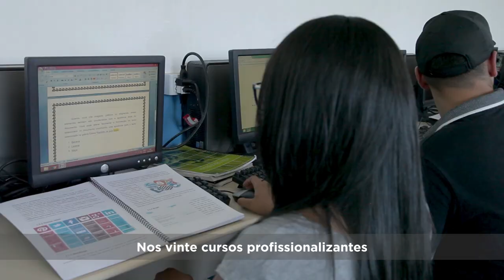Centros da Juventude